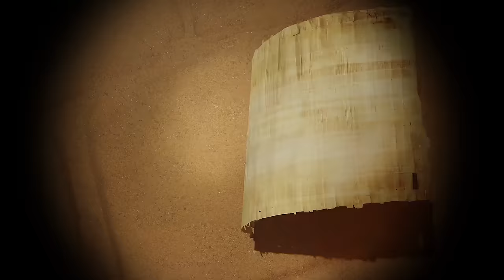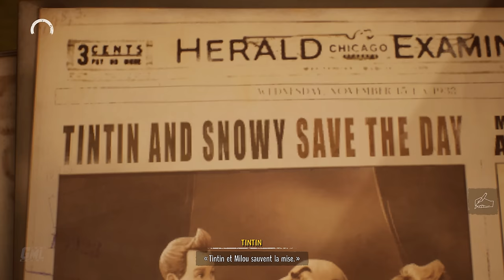TINTIN LES CIGARES DU PHARAON - FILM JEU COMPLET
Montage film complet en français du jeu Tintin Reporter Les Cigares du Pharaon. Résumé entier de l'histoire avec cinématiques et gameplay FR. Mission principale jusqu'à la fin en VF. Vidéo de Tintin Les Cigares du Pharaon Film complet français sur PC en Ultra 4K 60fps.

Editeur : Microids
Développeur : Pendulo Studios
Sortie France : 07/11/2023
Genres : Enquête, puzzle game
Thèmes : Aventure, Animation
Histoire : Tintin et son fidèle compagnon Milou vont vivre des aventures hors du commun… Après avoir rencontré le professeur Siclone lors d’une traversée de la Méditerranée, le célèbre reporter se met en quête du tombeau du pharaon Kih-Oskh. Mais quel lourd secret renferme-t-il ?
De l’Egypte à l’Inde, en passant par l’Arabie, Tintin et Milou vont devoir enquêter sur une affaire de stupéfiants en Orient.

►Supports : PC PS4 PS5 XBOX SERIES X|S ONE SWITCH
►Captures : PC
►Gameplay : Mhyre
►Montage Film : Game Movie Land~Mhyre